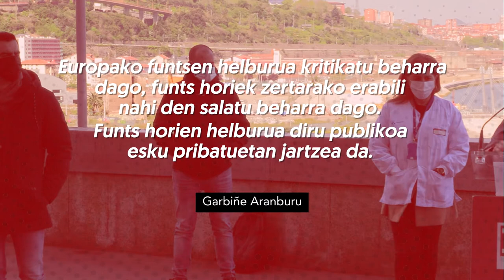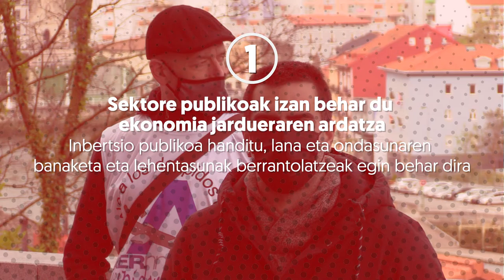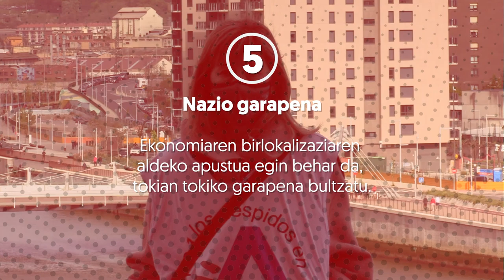LAB sindikatuak Europako funtsen izaera, norabidea eta kudeaketa salatu ditu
LABek Europako funtsen izaera, norabidea eta kudeaketa salatu ditu eta langileon interesak lehen planoan jarriko dituen trantsizioa aldarrikatu du